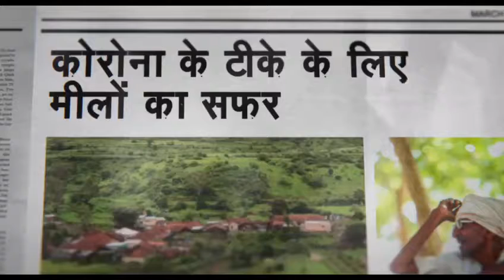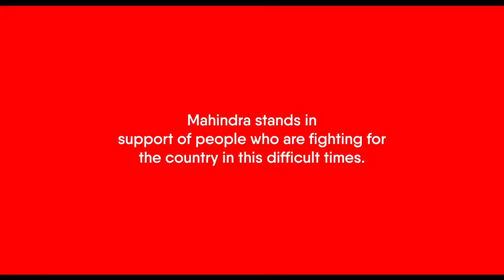14 August 2021